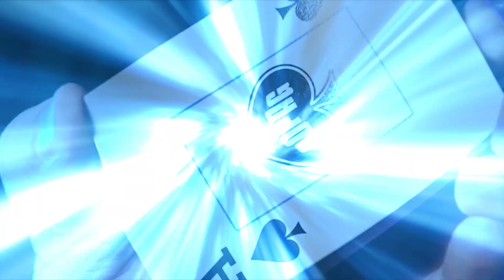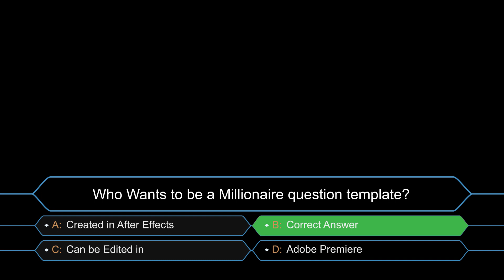VFX and Motion Graphics Demo Reel 2023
This is my demo reel of some of the visual effects and motion graphics I have created using Adobe After Effects. The 3D models were not created by me, but that scenes they are used in have been set up by me. All the lighting and camera work was done by me with the exception of the floating boy which was for an ad spec by Joseph Kitchens. The footage was sent to me to make it look like the boy was floating.

A lot of the more recent work was produced for Arcane Marketing and their logo will appear on the screen any time my work for them appears on the screen.